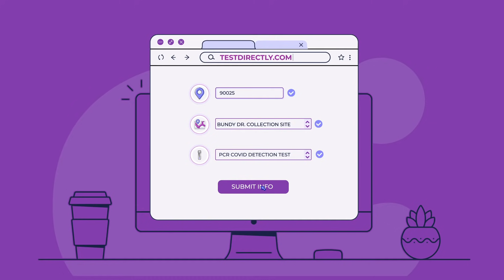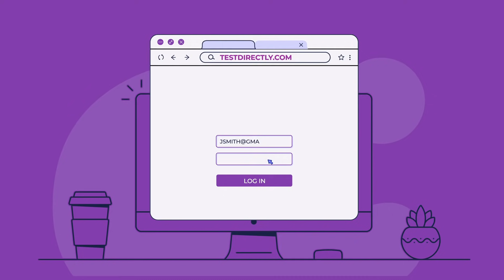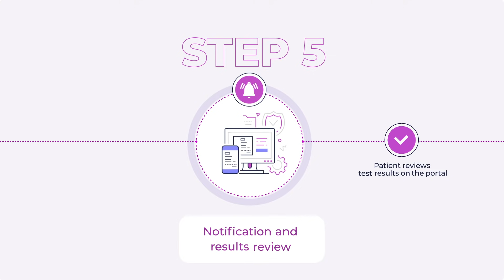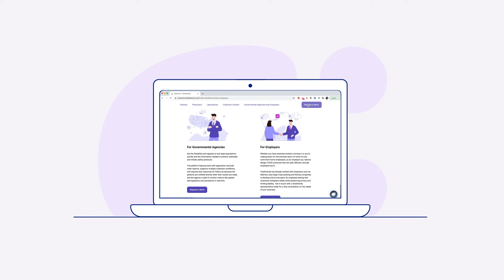TestDirectly Promo - Direct to consumer COVID-19 collection, testing, reporting platform.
TestDirectly works seamlessly with all laboratory information systems (LIS) to replace paper requisitions and manual labor with a streamlined electronic workflow that eliminates the manual order entry bottleneck and frees labs from any follow-up. The portal is a scalable solution that dramatically boosts testing capacity and improves turnaround times.